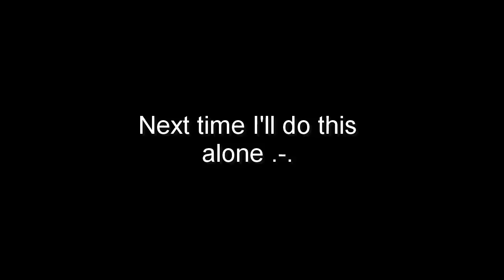【ElsVoid】How to play Elsword by CBS and Asura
Meh, ok. *cry*